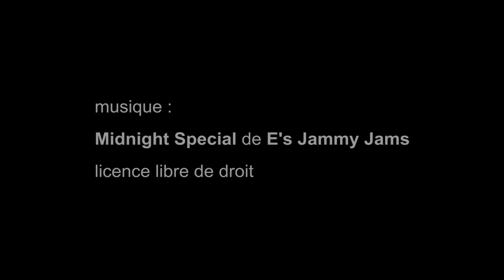Ozoir en Anciennes - Ozoir-la-Ferrière juin 2019